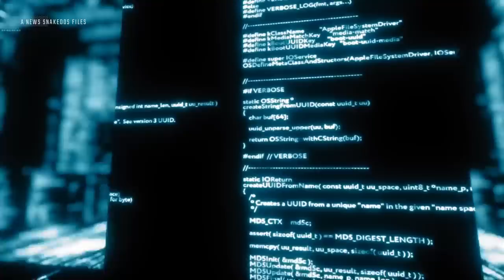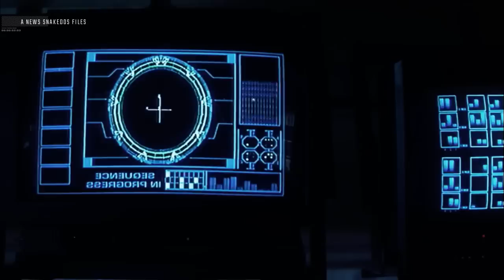MISIONES INTERESTELARES CON BASES EN OTROS SISTEMAS SOLARES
Existen secretos que son reiteradamente negados para el conocimiento de la sociedad. Tecnologías que se han desarrollado con base al conocimiento extraterrestre. Ye se aplican a la conveniencia de un grupo que las utiliza para su propio beneficio.

News Snakedos es una de las fuentes para reportar las nuevas noticias de avistamientos OVNIS, información de encubrimientos del espacio y la extraña actividad que ocurre dentro y fuera de nuestro planeta. Envíame un correo electrónico con su material de archivo y luchemos por la divulgación!

Para consultas comerciales o inquietudes con respecto al material filmado en este vídeo, contácteme en: y me pondré en contacto con usted lo más rápido posible. ¡Gracias!